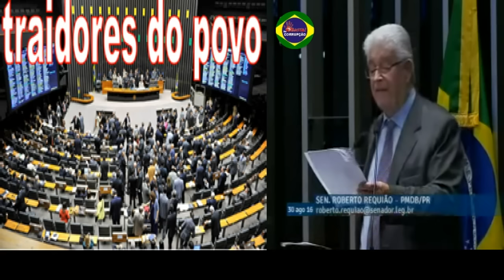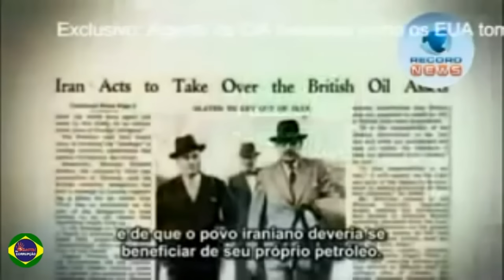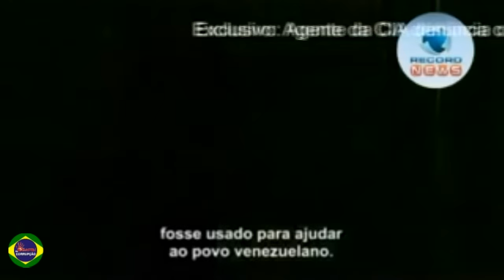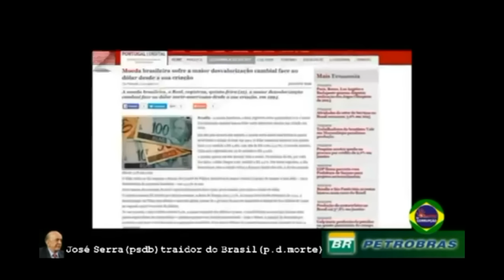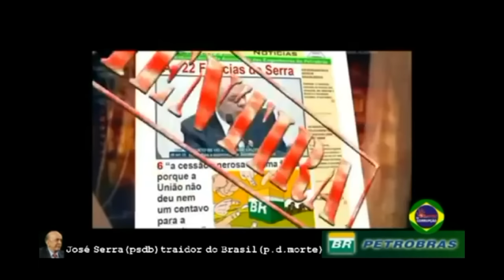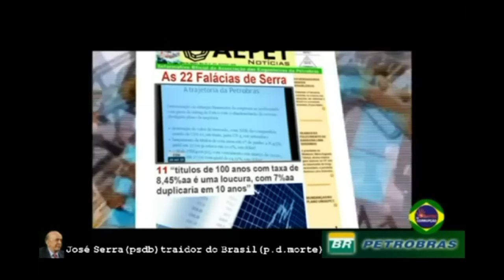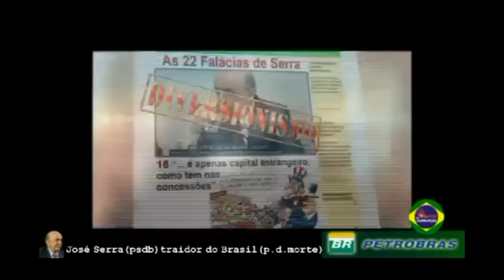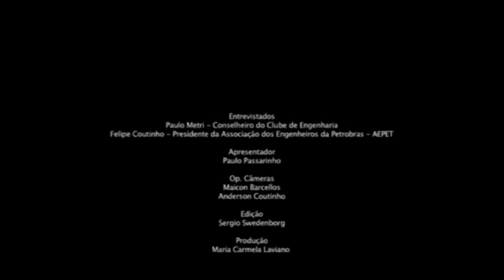Reforma trabalhista, previdência retira direitos Roberto Requião convoca trabalhadores revolução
Nenhum país soberano, independente, leiloa petróleo já descoberto. Aliás, Woodrow Wilson, ex-presidente dos EUA dizia: A Nação que possui petróleo em seu subsolo e o entrega a outro país para explorar não zela pelo seu futuro”.
Roberto Requião, convoca brasileiros a lutarem contra os traidores da nação Aécio, J. Serra, Aloysio Nunes, Temer, Cunha, Renan, R. Jucá, Caiado, Cássio Cunha, Ana Amélia, Alvaro Dias e pela soberania do Brasil, direito do povo as riquezas de seu país, a Petrobras pré-sal ouro negro 2 maior reserva do mundo 10 trilhões de dólares para  financiar a educação, saúde dos brasileiros. A defender como spartanos o Brasil sua terra, Amazônia, Pantanal, Minas Gerais ouro, esmeraldas, gemas, m. de ferro, nióbio, aquiláfero de guaráni, reservas de água doce , estatais da nação do povo brasileiro para melhorar a vida da nação brasileira, próximas gerações e garantir a soberania do povo brasileiro em tempos difíceis. Roberto Requião, Ciro Gomes, Cidinha Campos , Luiza Erundina para presidente 2018 juntos contra os traidores, judas da nação brasileira e do Brasil.Projeto de Lei 4567/16
Compartilhe!
LINK ABAIXO ASSINADO EU NÃO ABRO MÃO DO PRÉ-SAL EDUCAÇÃO, SAÚDE, SOBERANIA DO BRASIL

EUA CIA impeachment é golpe! José Serra judas Tomar Petrobras, pre sal, As sete irmãs do petróleo